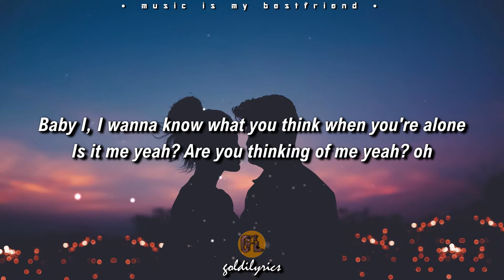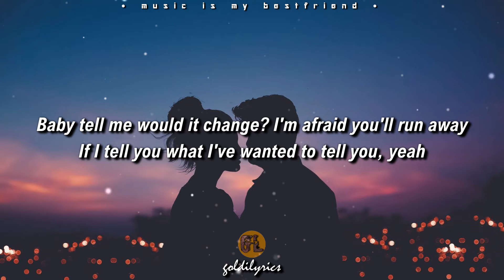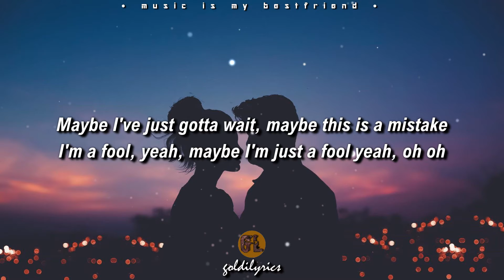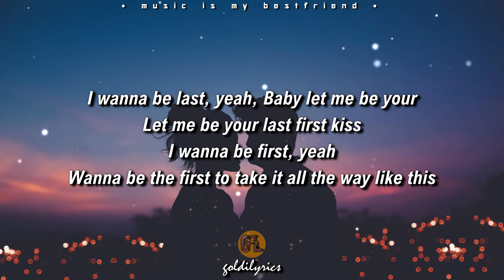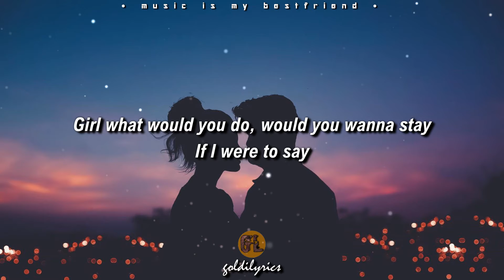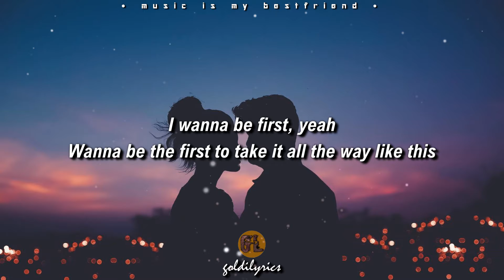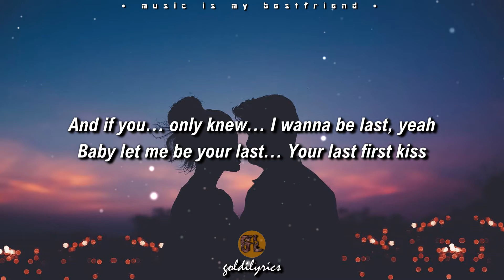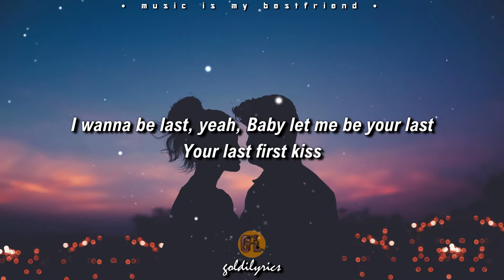One Direction - Last First Kiss (Lyrics)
🧡 Thank you so much for sparing your time and watch my videos!! God bless y'all!!

DEAR OWNER: If you don't want me upload your music/pictures, please let me know first so that I can remove them immediately. Please don't make a move without letting me know! Thank you!!

One Direction - Kiss You (Official)
Music in this video
Song
Last First Kiss
Artist
One Direction